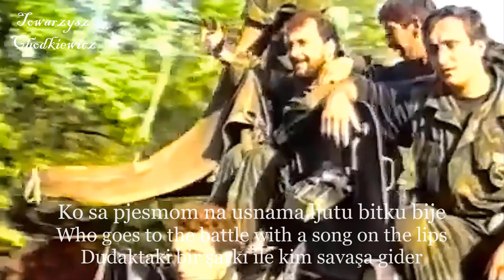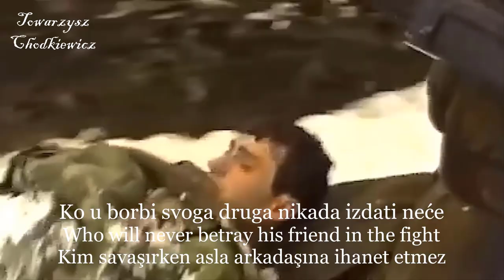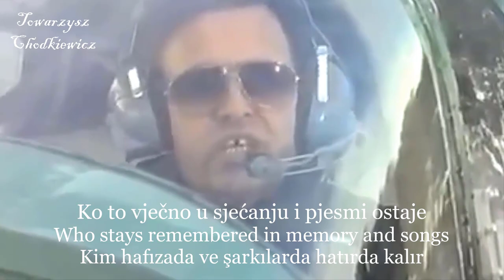Serbian Folk Song ''Panters-Panteri''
Lyrics/Sözler:
Ko sa pjesmom na usnama ljutu bitku bije
Ko u duši kukavica nikad bio nije

Ref.
Panteri, vi ste naša srpska garda
Panteri, na vašoj je strani pravda
Panteri, Mauzera vi ste dika
Takvu vojsku nema ni Amerika

Ko sa pjesmom u grudima uvijek u boj kreće
Ko u borbi svoga druga nikada izdati neće

Ref.

Ko za narod tako hrabro i živote daje
Ko to vječno u sjećanju i pjesmi ostaje

Ref.